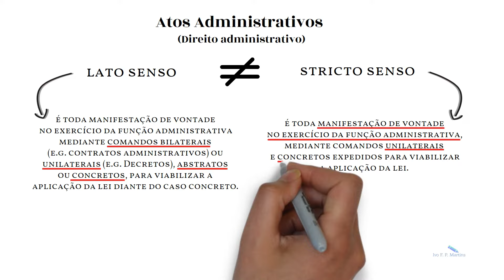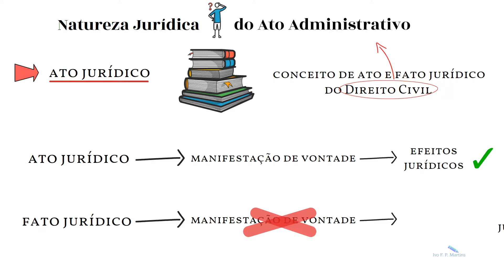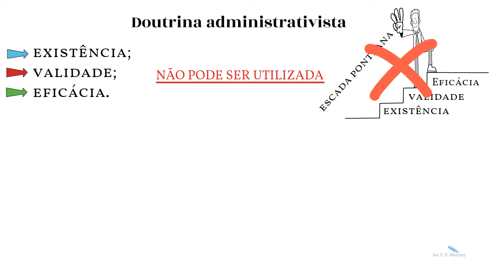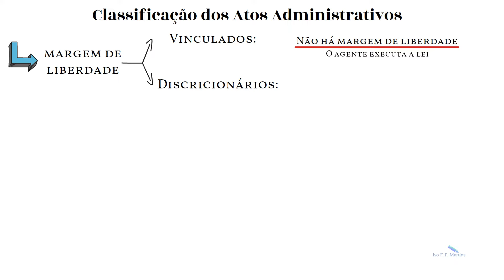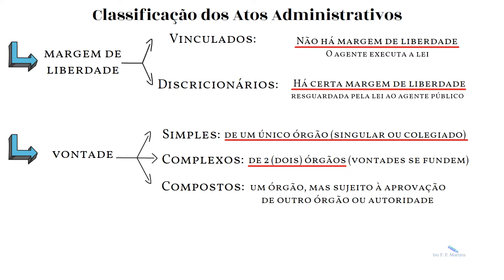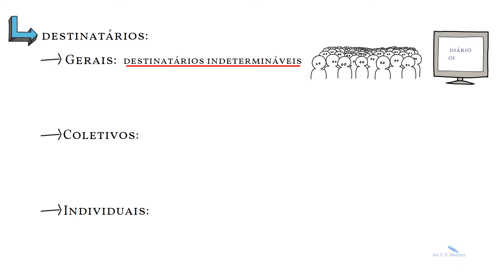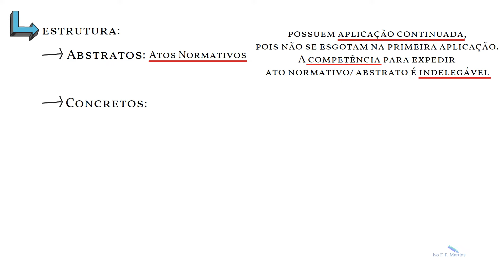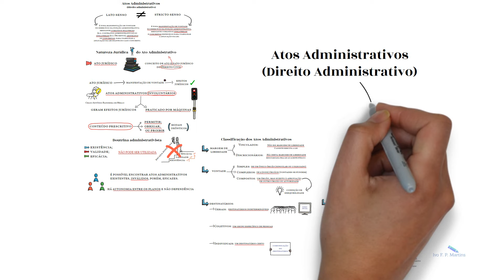Atos Administrativos - introdução (Direito Administrativo): Resumo Completo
Aprenda tudo sobre o Atos Administrativos (Direito Administrativo): conceito, finalidade, natureza jurídica, classificação e muito mais.

00:00 Conceito
00:56 Natureza Jurídica do Ato Administrativo
03:31 Classificação dos Atos Administrativos